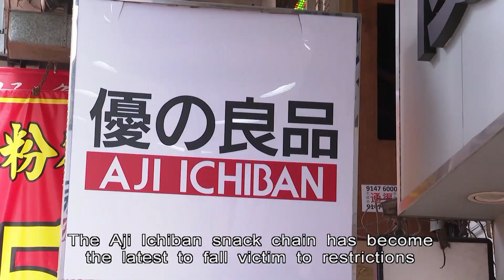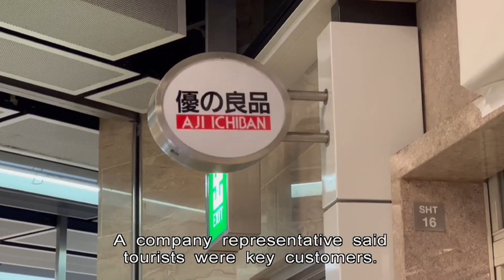Snack Franchise Aji Ichiban Shut Down All Hong Kong Branches | HKIBC News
Snack chain Aji Ichiban has shut down all its branches in Hong Kong because Covid restrictions led to a sharp decline in customers.

The closure has an impact on prisoners as the firm's beef jerky is one of the few snacks they are allowed to receive.